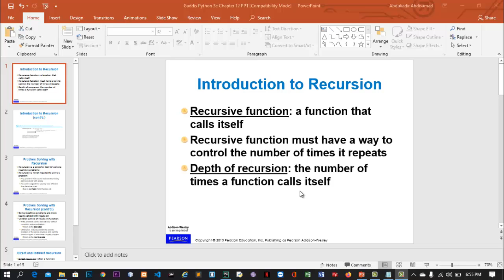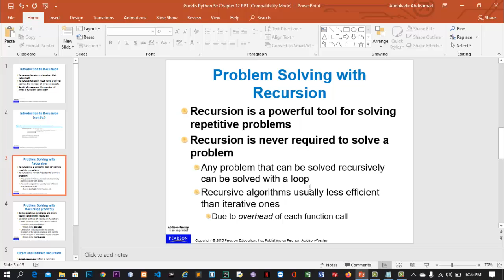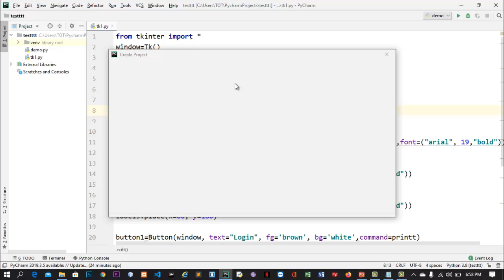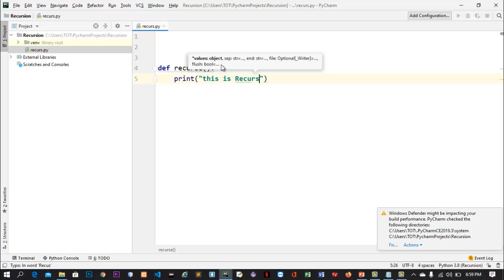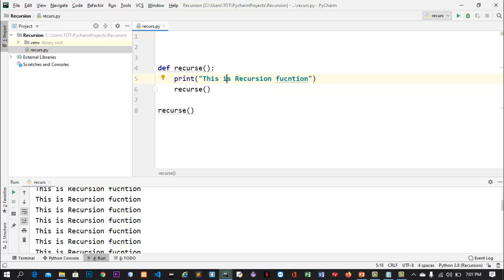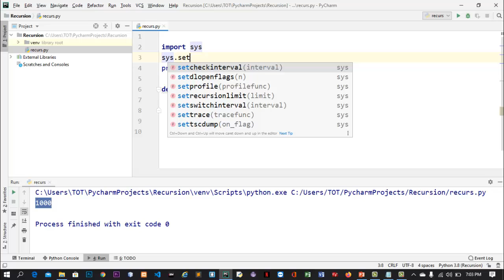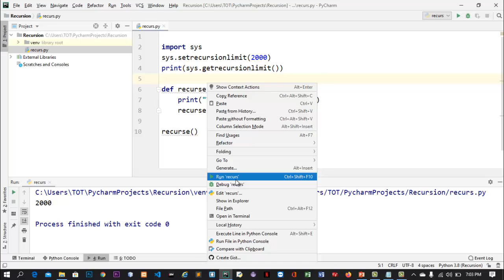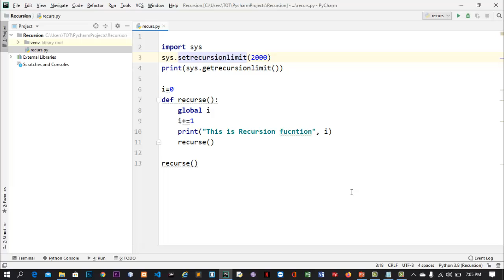Recursion using python / wa maxay recursion